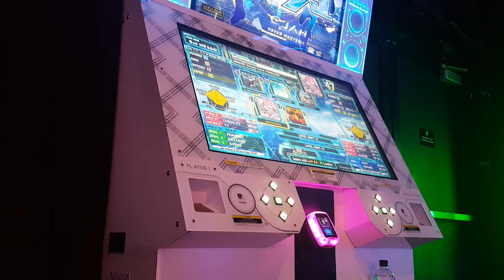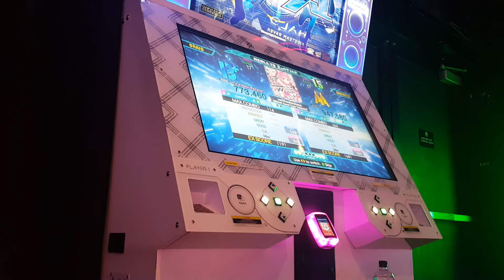DDR: voltississimo [ESP - 17]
I think this is the fastest I have ever sightread at.

Dave and Buster's, Roseville, CA